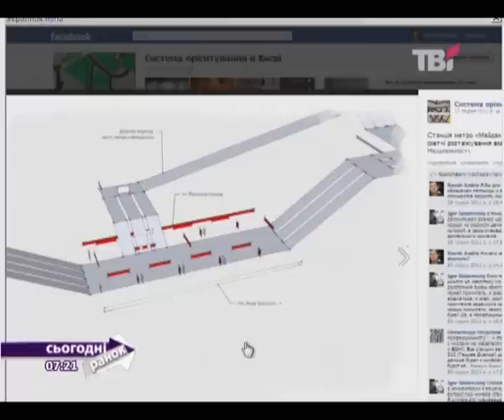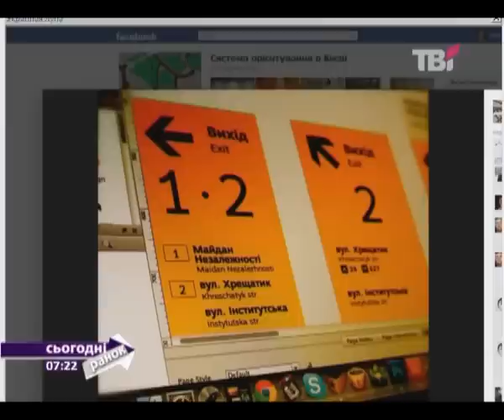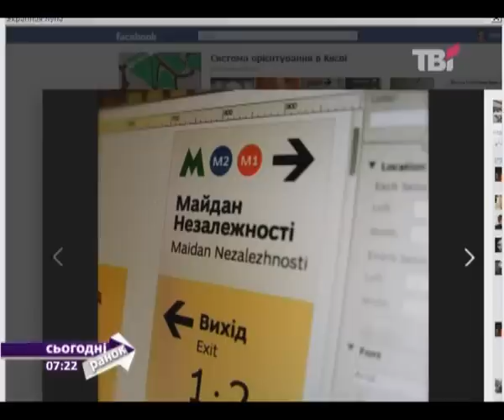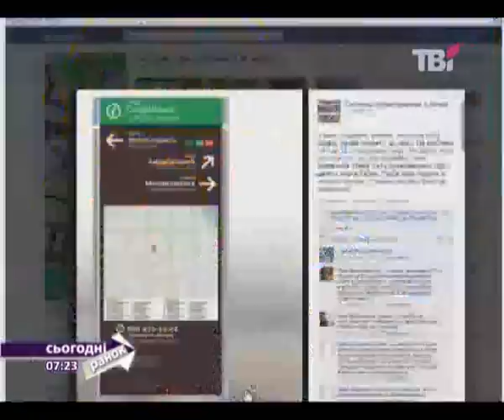Ігор Скляревський про систему орієнтування в метро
Ігор Скляревський - ініціатор створення єдиної системи орієнтування в Києві, яка допоможе киянам та туристам краще орієнтуватися в публічних місцях та в транспорті, і яка, ми віримо, прийде на зміну тому каліцтву, яке оточує нас зараз.